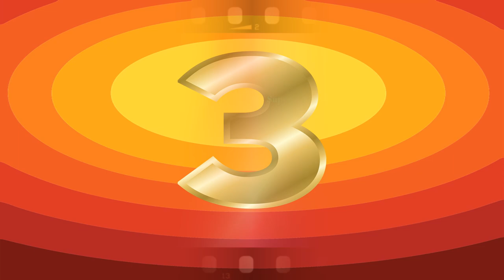Film Director Kasthuri Raja | Director Kasthuri Raja Tamil Movies | Superb Madhu24